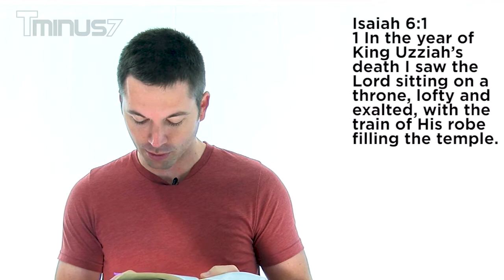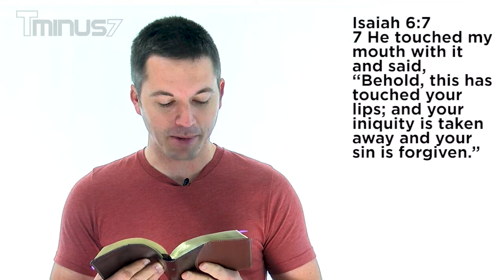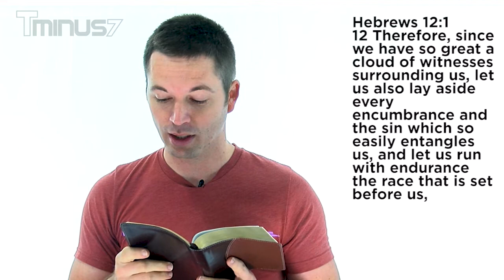Fixed On Jesus?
Watch this weeks TMinus7 as Pastor Brian Motte talks about what we should be focused on.